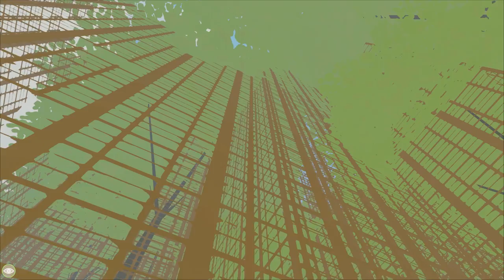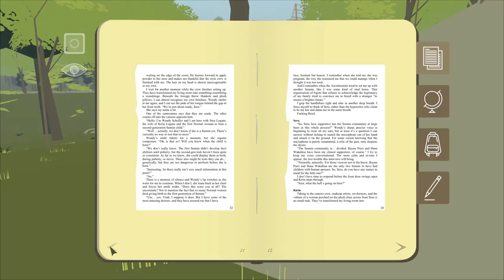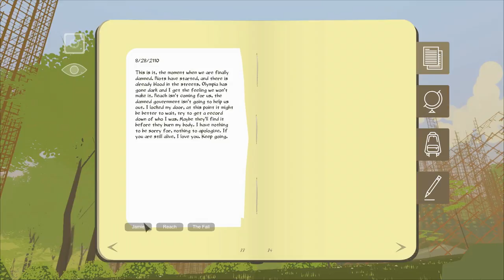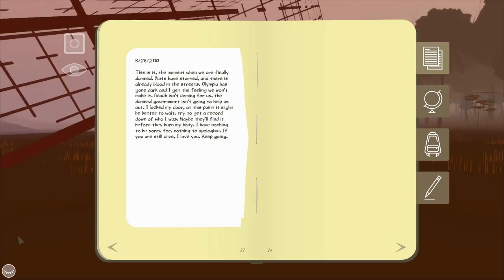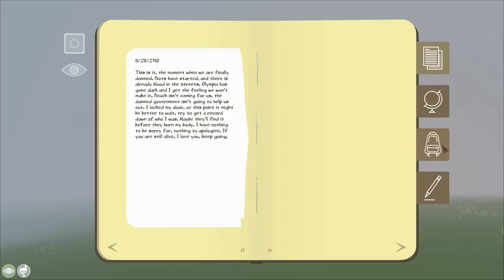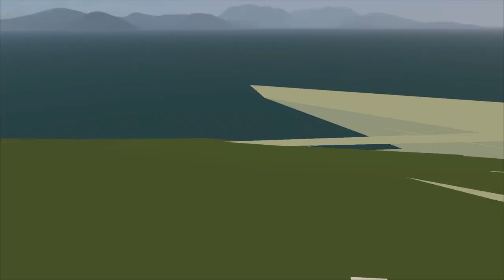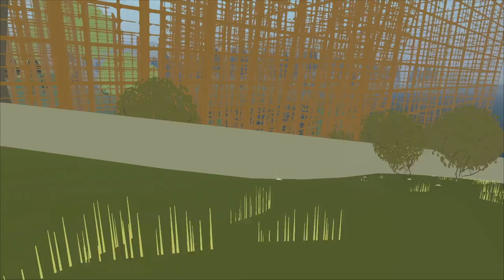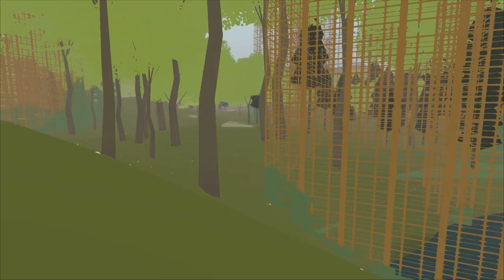Let's Play Eidolon - 16 - New Direction